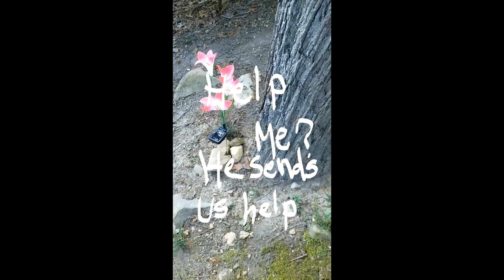MORNING CEMETERY Flowers Information is Revealed! Lunar Paranormal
How old was the daughter of Phillip who's buried in our yard? It's sad to hear. I also learn information about the body buried by our fence! An active morning in our cemetery last week!